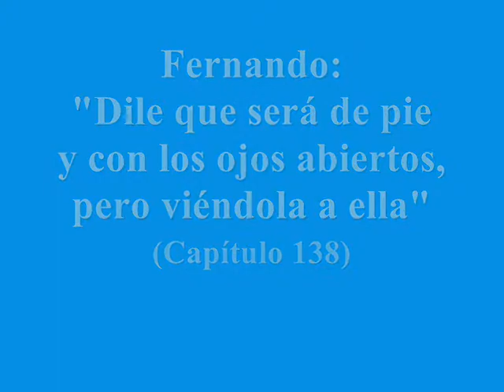Fernando: "Dile que será de pie y con los ojos abiertos, pero viéndola a ella" (Capítulo 138)